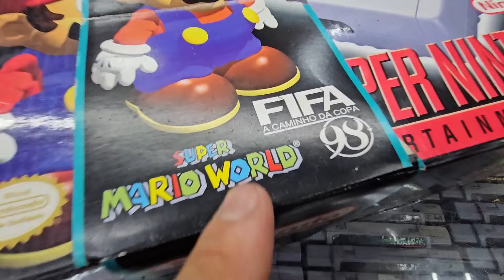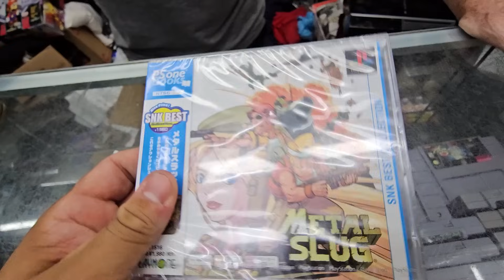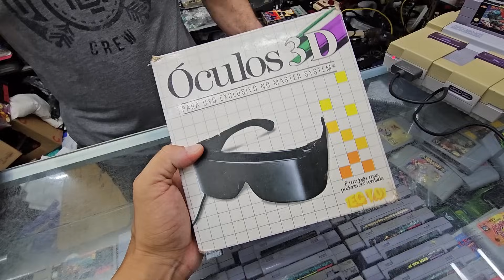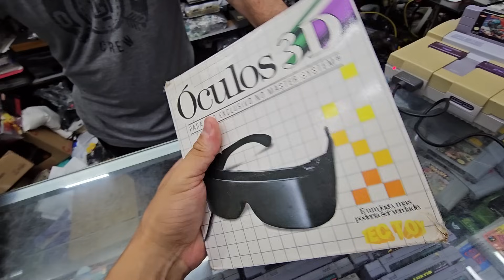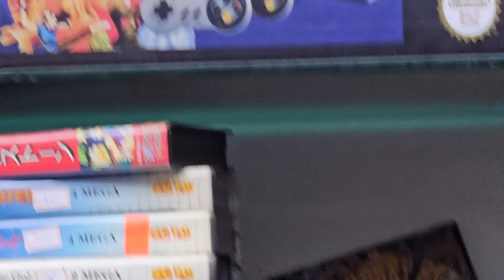VISITEI a LOJA RETROGAMES em São Paulo !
Uma das maiores lojas de video games da SANTA EFIGENIA uma das maiores lojas da região será que vale apena conhecer essa loja retro em 2024 ?

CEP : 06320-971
DIEGO RAMIRES !

🟣 PSN e LIVE: UColecionador
⭕ Skype: UColecionador2
🟣 YouTube Canal: UColecionador !